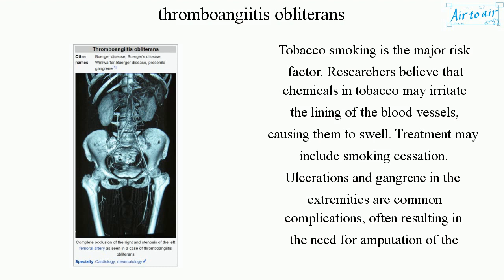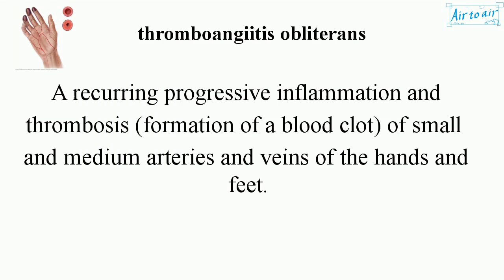thromboangiitis obliterans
(Buerger disease, Buerger's disease, Winiwarter-Buerger disease, presenile gangrene)

A recurring progressive inflammation and thrombosis (formation of a blood clot) of small and medium arteries and veins of the hands and feet.

Tobacco smoking is the major risk factor. Researchers believe that chemicals in tobacco may irritate the lining of the blood vessels, causing them to swell. Treatment may include smoking cessation. Ulcerations and gangrene in the extremities are common complications, often resulting in the need for amputation of the involved extremity. In chronic cases, lumbar sympathectomy may be occasionally helpful. It reduces vasoconstriction and increases blood flow to limb. It aids in healing and giving relief from pain of ischemic ulcers. Bypass can sometimes be helpful in treating limbs with poor perfusion secondary to this disease. Use of vascular growth factor and stem cell injections have been showing promise in clinical studies.